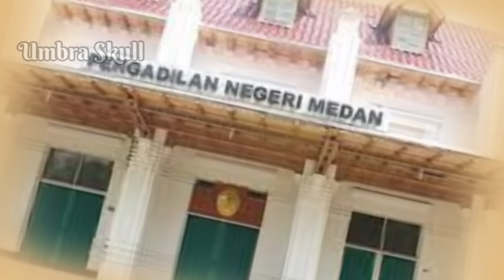SERATUS PRIA SAYA PACARI BELUM DAPAT MENGIMBANGI SUAMI SAYA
Digital signature:
116ed00263052f87006c80fceb96de575e8d0b9bba4a6385dfdfec5021e1603c

Type of asset: Logo
Digital Signature:
40cc96653eb3a1097e39a578f449b27a1355e8f1a67975e5f67fcaa175d
Asset Name: 25872_VKgu1UNV0ToJOYX.png